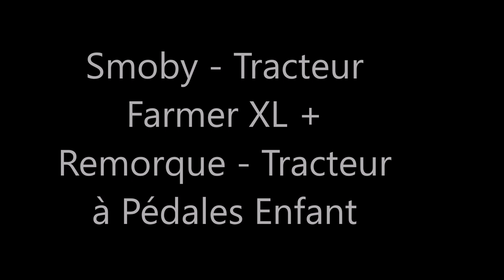Smoby Tracteur Farmer XL + Remorque Tracteur à Pédales Enfant